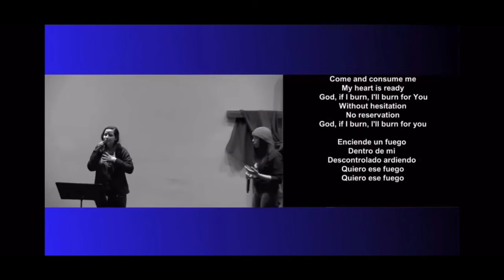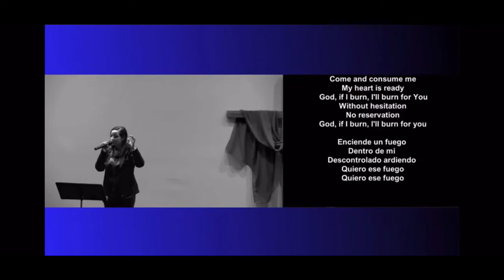Worship Clip Yeniffer Velasquez